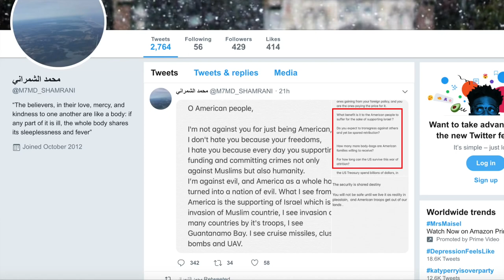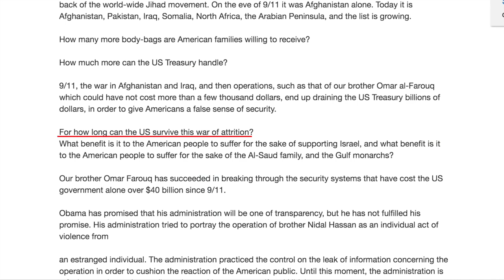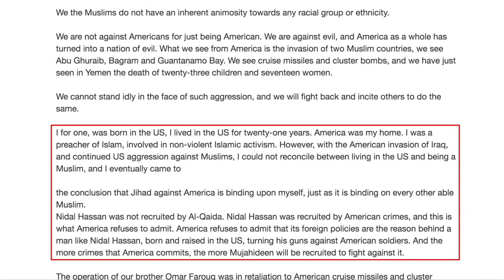Florida Terrorist Inspired by al-Qaeda, Fort Hood Shooting (David Wood)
Shortly before he opened fire at Naval Air Station Pensacola, Florida, Second Lieutenant Mohammed Saeed Alshamrani (a Saudi Air Force officer) tweeted a message to the American people. In his tweet, he quoted both Osama bin Laden and Sheikh Anwar al-Awlaki (of al-Qaeda fame). Since the al-Awlaki quotes were taken directly from al-Awlaki's "Message to the American People," Alshamrani clearly read about Major Nidal Malik Hasan's attack at Fort Hood. Hence, we have a connection between the Pensacola terror attack and the Fort Hood Massacre. The officer from Saudi Arabia was inspired to attack a navy base by al-Qaeda jihadis and a prior attack on a U.S. military base. Oddly enough, he was invited to the U.S. to learn to fly jets provided to Saudi leaders by the Trump Administration. David Wood (Acts 17 Apologetics) discusses this most important topic in US news.